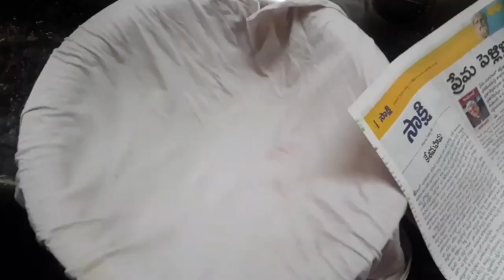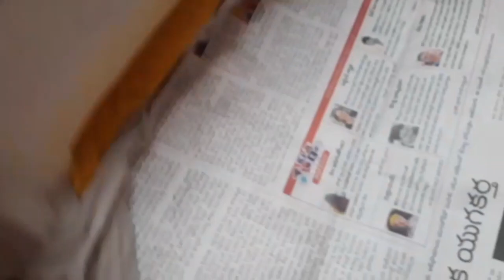శెనగపిండి బిళ్ళల ఫ్రై మహారాష్ట్ర స్పెషల్ ఫ్రై పాటల ఫ్రై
sowjanya all in 1
senaga Pindi billala fry
testy patala fry
senagapindi billala fry
senagapindi billala fry in telugu

please bless our channel,we looking forward your support
sowjanya all in1

Note- In my video images, Music and some effect whatever I used in my video.Everything is my own.Ididn't copy from anywhere.i buy software and I am using that.